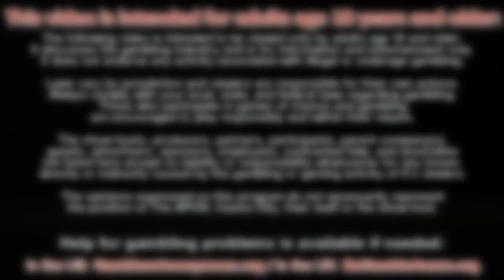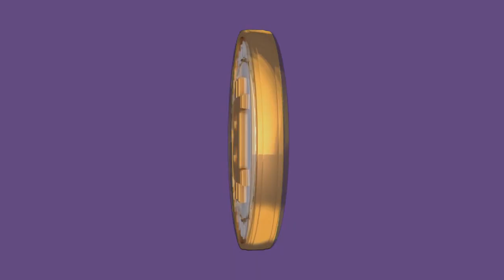Gambling's "Vicious Cycle": APCW Perspectives for 24 January, 2020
- We have more industry news from the United Kingdom where the National Health Service of England has directly addressed the countries largest bookmakers. The NHS says something must be done about the 'vicious gambling cycle' in the UK. We also have industry news from Google and Germany.